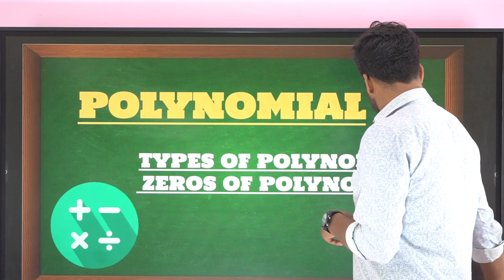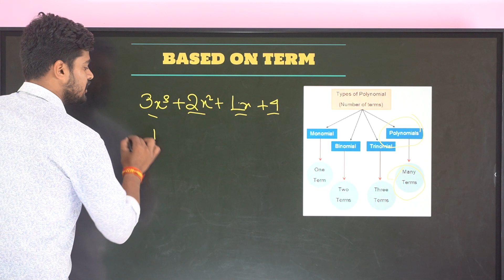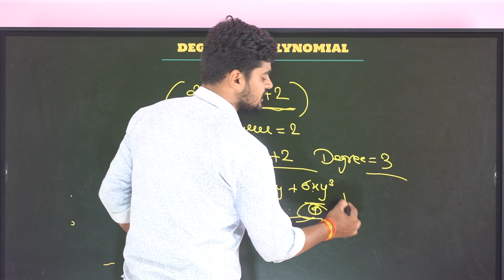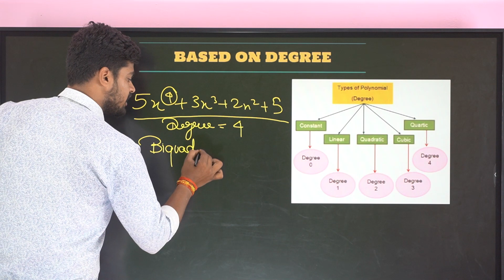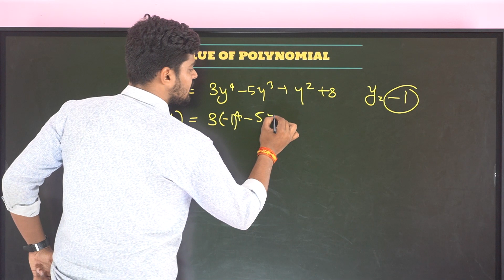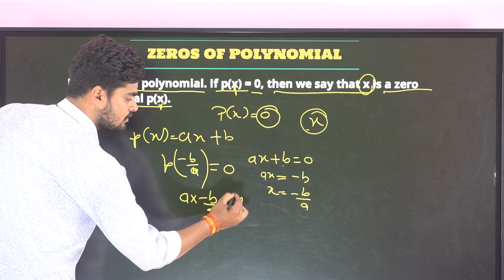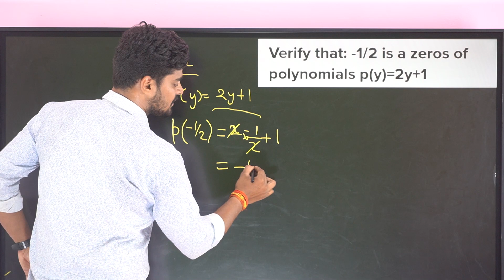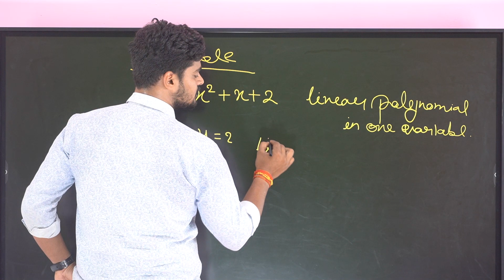POLYNOMIAL PART 2 || TYPE OF POLYNOMIAL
गणित  अध्ययन के  2022  के सारे प्रश्न

uptet हिन्दी के 300 प्रश्न || UPTET All Previous Year Paper || 2012 से 2022 तक के सारे प्रश्न

पर्यावरण अध्ययन के 300 प्रश्न || UPTET All Previous Year Paper || 2012 से 2022 तक के सारे प्रश्न

बाल विकास के 300 प्रश्न || UPTET All Previous Year Paper || 2012 से 2022 तक के सारे प्रश्न

. गणित के 300 प्रश्न || UPTET All Previous Year Paper || 2012 से 2022 तक के सारे प्रश्न

भौतिक विज्ञान के 300 प्रश्न || UPTET All Previous Year Papar || 2012 से 2022 तक के सारे प्रश्न

जीवविज्ञान के 300 प्रश्न || UPTET All Previous Year Paper || 2012 से 2022 तक के सारे प्रश्न

 • पर्यावरण अध्ययन क...

 • Math's For CTET, UPTET &...

 || 2012 से 2022 तक के सारे प्रश्न
 keep supporting
keep smiling

Everywhere.